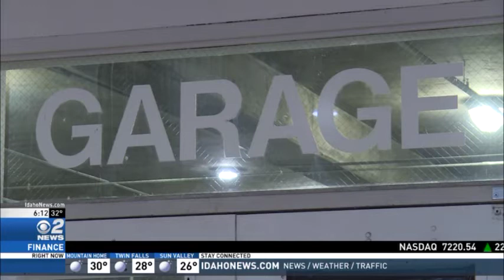Boise PD Seeking Downtown Batterer